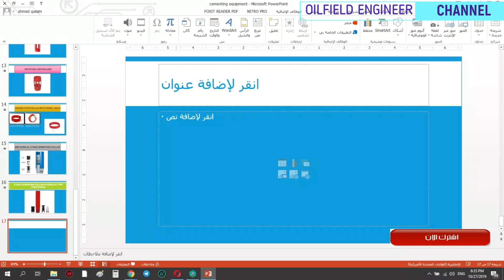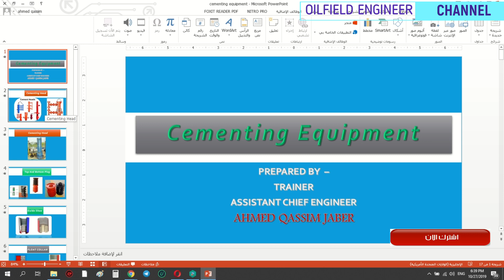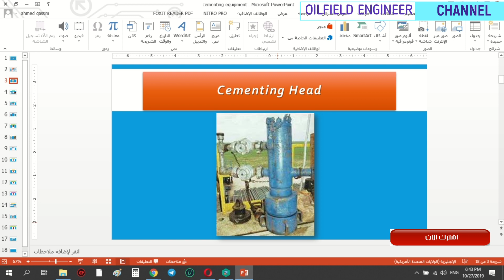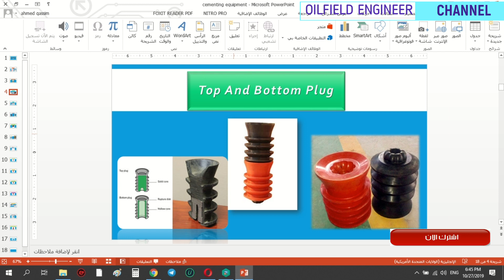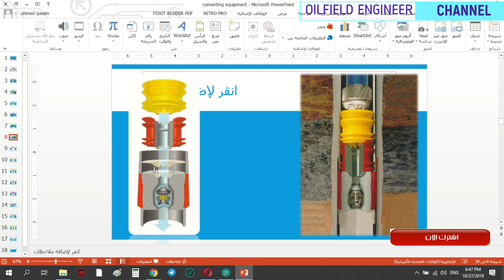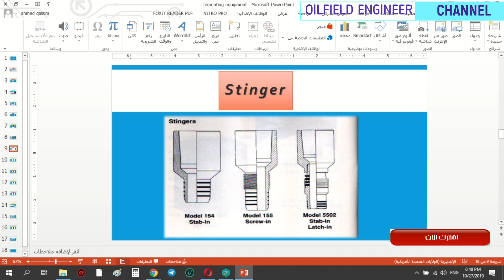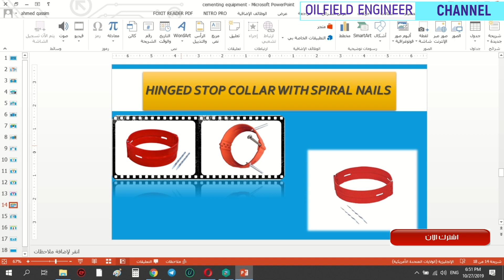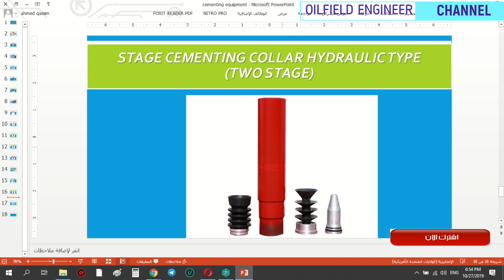let's go to see cementing equipment# معدات التسميت للابار النفطية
Cement equipment explains
شرح لكل معدات التسميت
لكي نبدا بشرح عمليات التسميت

للتبرع المادي
 1-منصه باتريون
2- محفظة زين كاش
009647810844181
للكورسات المدفوعه والمجانيه على منصة يوديمي

ahmedoilfield@
قناتي على التليغرام
ahmed_oilfield83
قناتي على التليغرام للاستفسار اسمها
Oilfield_Engineer للاستفسار